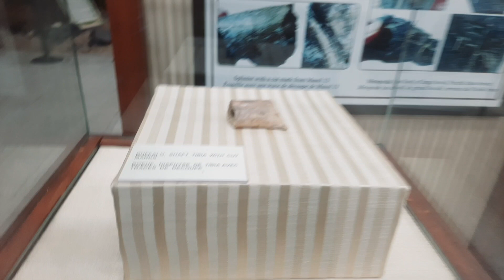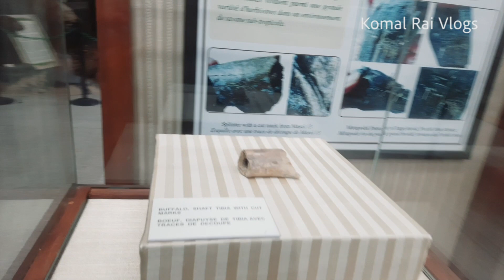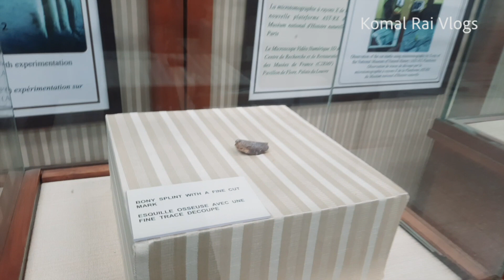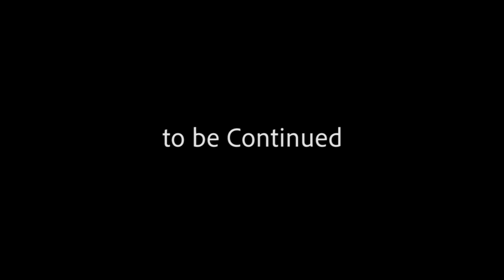First Time in my Life i visit Natural History Museum Chandigarh || PART 1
Welcome to Komal Rai Vlogs

This is the official channel of Komal Rai Vlogs where she uploads her daily life @ 7:30 AM

I am a house wife, I have a son of 11 years, and a daughter of 7 years, who can neither talk nor walk, eat and drink by herself, my whole time is spent in the care of daughter but I like to serve the daughter, even the lucky ones get this opportunity.And I believe that Bajrangbali ji will fix my daughter and she will stand on her feet, I do not know how the time passes with the daughter, then I thought that a channel should be made on YouTube.Go where you get all your blessings, my daughter, she should be worthy of herself soon, she says that where there is no medicine, there is a prayer, thank you all from the bottom of my heart!!

मैं एक हाउस वाइफ हूं। मेरा 11 साल का एक बेटा है और एक बेटी सात साल की हो जो न बोलती है और ना ही चल फिर सकती है ना खुद से खा पी सकती है मेरा पूरा टाइम बेटी की देख रेख में निकल जाता है पर मुझे अच्छा लगता है बेटी की सेवा करना ये मौका भी नसीब वालो को मिलता है और मुझे विश्वास है बजरंगबली जी पर कि मेरी बेटी को ठीक करेंगे और वह अपने पैरो पर खड़ी हो जाएगी I बेटी के साथ टाइम कैसे बीत जाता है पता ही नहीं चलता, फिर मुझे लगा की यूटुब पर चैनल बनाया जाये जहा आप सब की दुआएं मिले मेरी बेटी वो जल्द ठीक हो जाये I वो कहते है ना जहां दवा ना लगे वहा दुआ लग जाती है आप सब का दिल से धन्यवाद!!

HELLO GUYS ( FRIENDS) SUPPORT ME